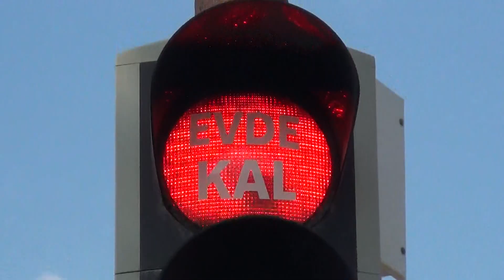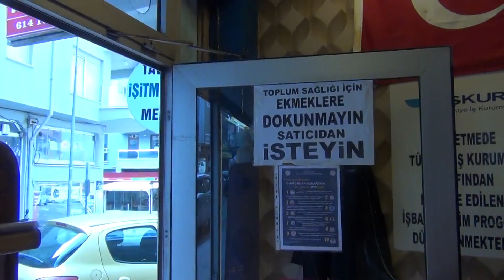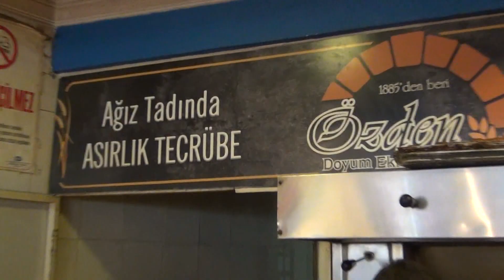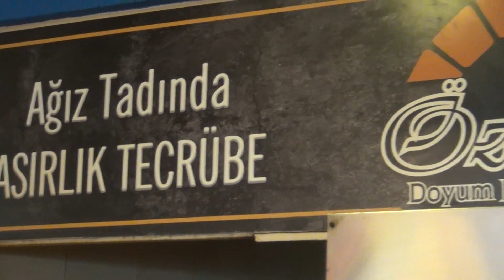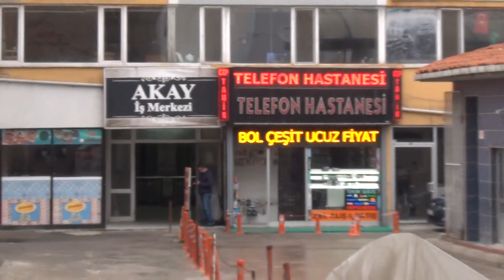2 Nisan 2020 tarihinde gördüklerimiz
Nisan ayı içerisine girdiğimiz bu günlerde sokak ve caddelerde dolaştık. İzlenimlerimizi paylaştık. Çok kalabalık olmasa da herkes kendi işini yapıyor.